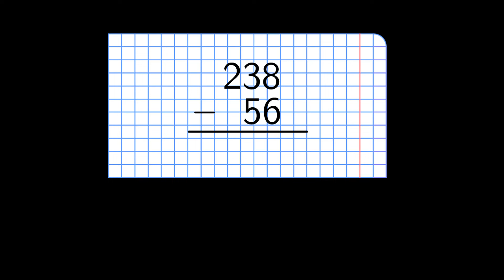Odejmowanie pisemne „z pożyczaniem” i „bez pożyczania” #5 [ Działania pisemne - dodawanie i odejmowa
Z tej wideolekcji dowiesz się:
  - jak sprawnie odejmować liczby sposobem pisemnym.

PLAYLISTA
Ta wideolekcja jest częścią playlisty [ Działania pisemne - dodawanie i odejmowanie ]:
Ta playlista dotyczy dodawania i odejmowania pisemnego. Dowiesz się z niej, jak poprawnie zapisać liczby w dodawaniu i odejmowaniu pisemnym, poznasz zasadę dodawania pisemnego, nauczysz się odejmować liczby sposobem pisemnym oraz dowiesz się, co to jest “odejmowanie z pożyczaniem” i jak je wykonać.

Tutor: Krzysztof Chojecki
Konsultacja: Małgorzata Rabenda
Grafika podsumowania: Angela Getler
Materiały: Krzysztof Chojecki
Redakcja: Andrzej Pieńkowski
Napisy: Grzegorz Jakubiec, Татьяна Кравец